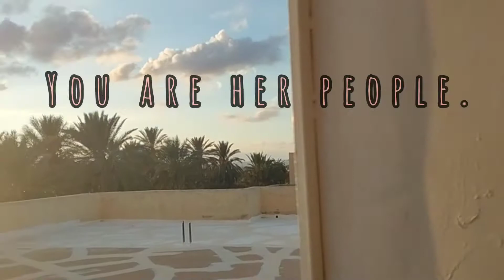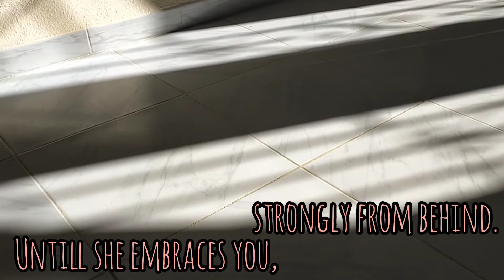HER.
Nothing, but a one,afternoon poem, knocked my head. So, I just wrote it as it is.

"W", you came to my mind, you were the inspiration.